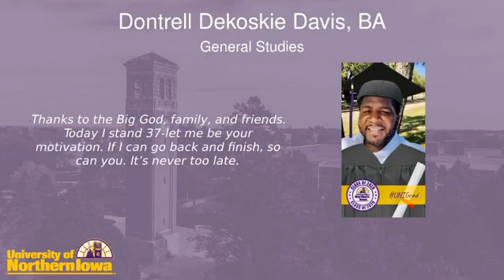If My Reflection Could Talk With Trell Craft Episode 16: University Of Northern Iowa Grad Class 2020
University Of Northern Iowa | Class of 2020 Graduation | Trell Craft (Dontrell D Davis)

@2020 Trell Craft Ent / Dreams And Money Ent
@Tunecore publishing @BMI